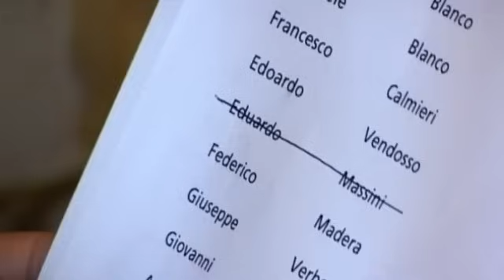Schock beim romantischem Date: "Was sollte das denn??!" | 1/2 | K11 - Die neuen Fälle | Sat.1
Kommissarin Rietz ist frisch verliebt. Ihr neuer Freund ist Italiener und betreibt ein Restaurant. Doch was die Kommissarin nicht weiß: Ihr Freund und dessen Familie stehen wegen Schutzgelderpressung unter Polizeibeobachtung. Als sie bemerkt, wie Grass und Ritter das Haus ihres Freundes observieren, ist die Kommissarin außer sich. Und trotz aller Beweise gegen ihren neuen Freund, ist sie von seiner Unschuld überzeugt - bis ihr ihre Liebe zum tödlichen Verhängnis zu werden droht ...